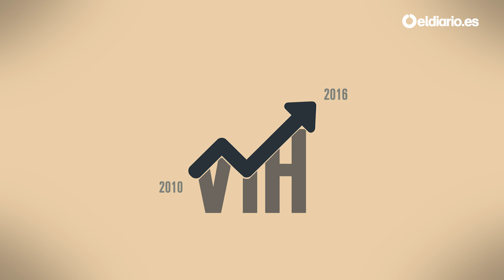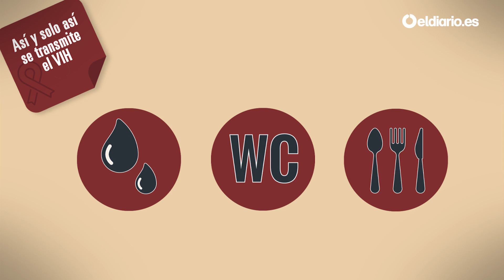No dejes de lado estos cinco argumentos que debes conocer sobre el VIH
La desinformación y los prejuicios siguen pesando sobre una realidad que afecta a 36,7 millones de personas en todo el mundo

El diagnóstico tardío es una de las causas que complican frenar las nuevas infecciones. En España casi la mitad de los nuevos casos de 2015 se detectaron tarde.

Un vídeo realizado por @Alejandrov_NB y @martaborraz con la participación de @DavidCondeFS y voz de @anderinaki
No buscamos clientes, sino cómplices.
Apóyanos.